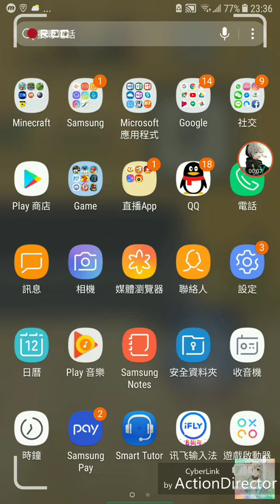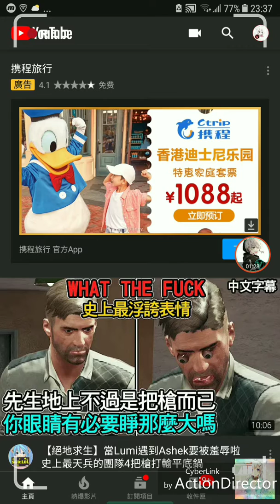【天羽】教學：如何在YouTube裏開啟深夜模式。